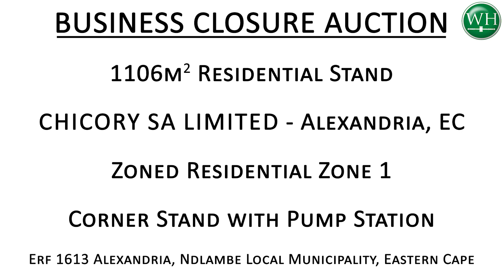Business Closure Auction - Residential Stand, Alexandria